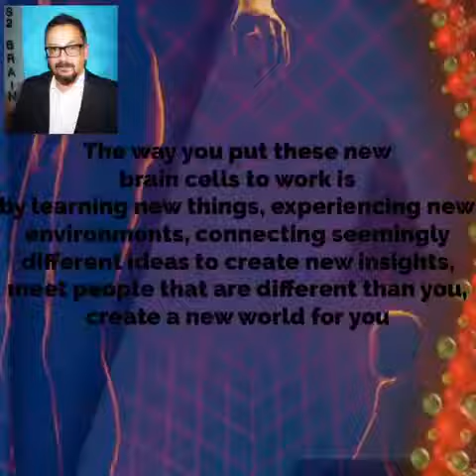Your Brain and Exercise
Leadership Fitness!  Your Brain needs physical exercise!  Let’s get moving!